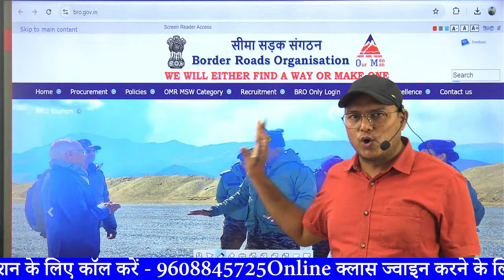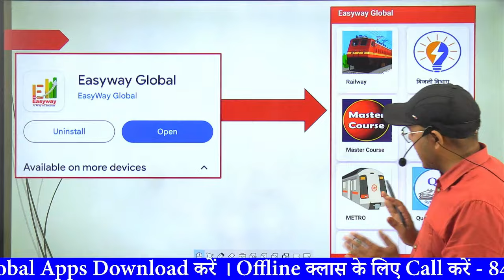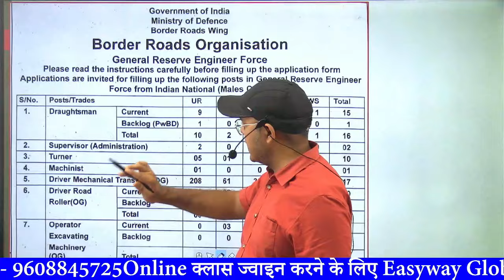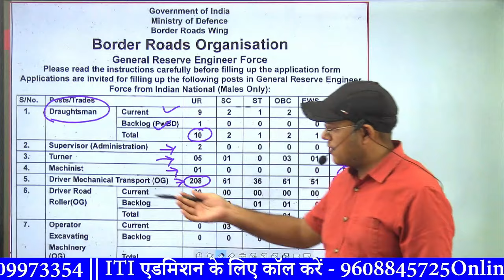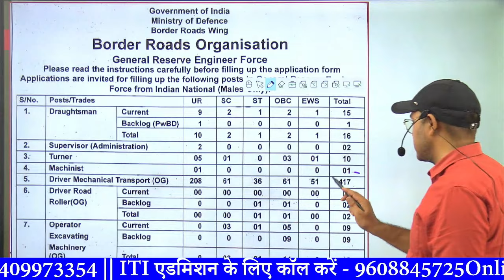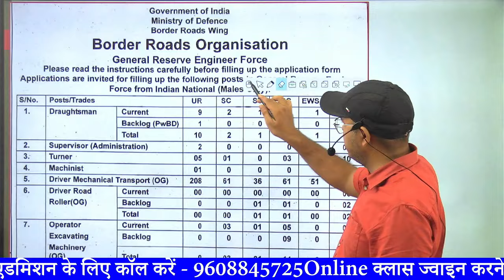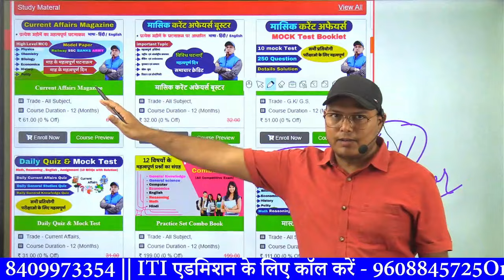BRO में ITI सरकारी नौकरी | BRO Recruitment 2024 | BRO Vacancy | BRO Syllabus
BRO Recruitment 2024 PDF download
BRO Recruitment 2024 sarkari Result
BRO Recruitment 2024 Apply Online
BRO Recruitment 2024 apply Online last date
BRO Recruitment 2024 apply online login
BRO Recruitment apply Online
Indian Army Recruitment 2024 apply online Date
What is the qualification for BRO in 2024?
How can I join BRO as an officer?
What is the full form of BRO in army 2024?
ब्रो को ऑफिसर के रूप में कैसे ज्वाइन करें?
BRO Vacancy 2024 last date
BRO Syllabus in Hindi
Bro syllabus pdf
BRO Vehicle Mechanic syllabus
BRO Exam Paper PDF
BRO Recruitment 2024 PDF download in Hindi
BRO Electrician Syllabus
BRO salary
➡️ Easyway Apps Download  करने के लिए दिए गए लिंक पर क्लिक करें ⬇️